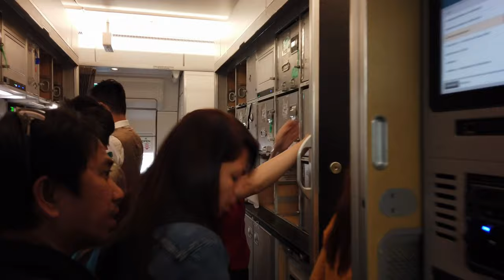Cathay Pacific A350-900 | Taxi and Takeoff from Hongkong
Cathay Pacific A350-900

Nice long Taxiway in the Afternoon to Rwy 07R and takeoff. (VHHH /HKG)

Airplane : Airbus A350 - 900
Airline : Cathay Pacific
Flight : CX903

Boarding 00:10
Taxi Rwy 07R VHHH 05:26
takeoff VHHH Rwy07R  20:10

             -  Back Streets of Seoul